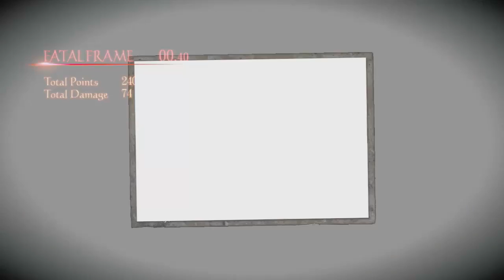WELCOME TO DROWNING WORLD! Fatal Frame 5 part 43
Developers: KOEI Tecmo Games & Nintendo

In this episode we finally secure the last scary snapshot to get the boat gates open. But what lies in wait for us on the other side? A flooded temple in the middle of the lake? Thats not creepy at all. sigh, now I can see why the banned costumes were bathing suits sheesh. Once inside, we learn that this is where alllll the drowned chicks like to hang out. And of course, they love bothering poor Yuri most of all. Will we survive this place? Find out and stab that like button!

-Blue